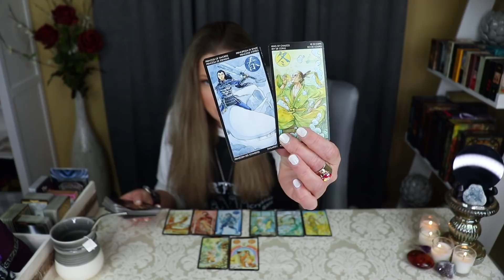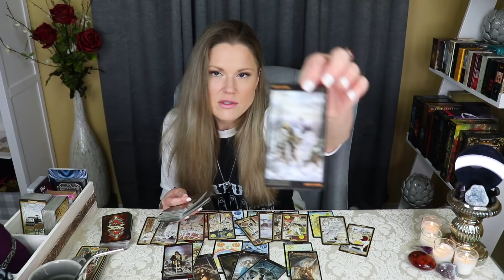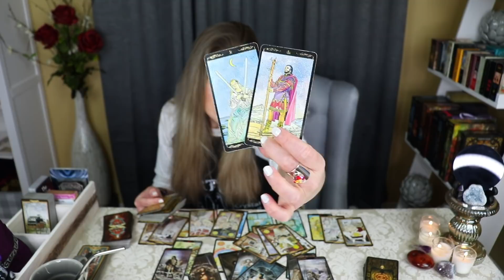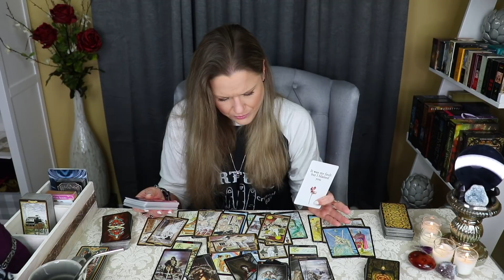CAPRICORN ~ Turn Around, See The Sun / General Love Reading / Jan 29th - Feb 4th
♐︎ Sagittarius
♓︎ Pisces
♊︎ Gemini
♍︎ Virgo
WEDNESDAY (Cardinal Signs)
♈︎ Aries
♋︎ Cancer
♎︎ Libra
♑︎ Capricorn
THURSDAY (Fixed Signs)
♌︎ Leo
♒︎ Aquarius
♉︎ Taurus
♏︎ Scorpio

MONTHLY
Monthly Tarot
Mid-Month Check-In

About Your Reader, Christina:
Sun - Scorpio
Moon - Aries
Rising - Aries
Venus - Libra

!!! SASSY MAIL !!!
Sassy Scorpion Tarot
4301 W. William Cannon Dr.